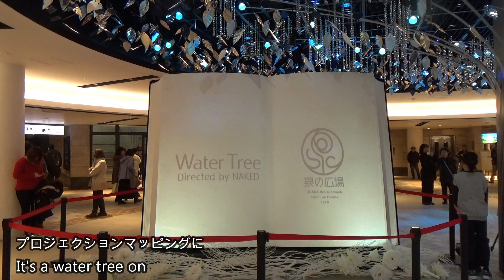新しい泉の広場行ってきた！/Izumi square renewal 2019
新しくリニューアルされた泉の広場です。噴水はなくなったけれど、新しい梅田のフォトスポットになりそうです！